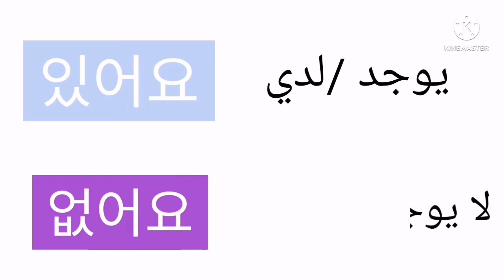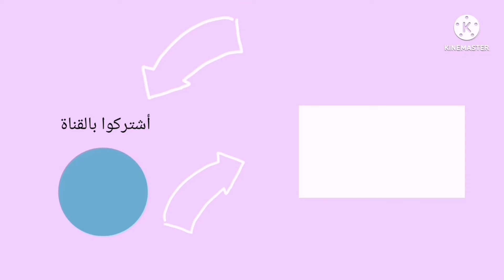لدي / ليس لدي 있어요 /없어요 اللغة الكورية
شرح بسيط ل있어요 /없어요